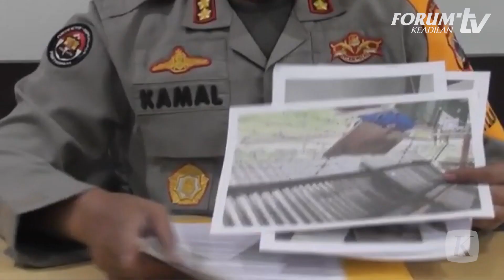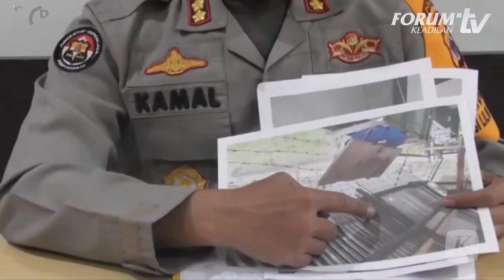PERLU OPERASI BESAR TUMPAS KKB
Perlu operasi besar yang terencana untuk menumpas kelompok kriminal bersenjata (KKB) di Papua.

Wakil Ketua Komisi III DPR RI Ahmad Sahroni berpendapat, serangan-serangan KKB merupakan aksi provokasi.

Operasi besar menumpas KKB harus dilakukan secara cerdas dan tepat sasaran, dengan
diawasi langsung oleh Kapolri dan Panglima TNI.

Sabtu pagi, 31/12/2022, KKB menembaki Polres Yahukimo dan Pos Brimob Kali Buatan, Kabupaten Papua Pegunungan.